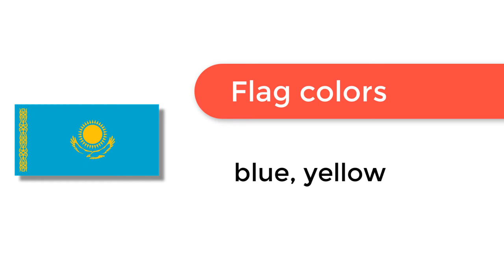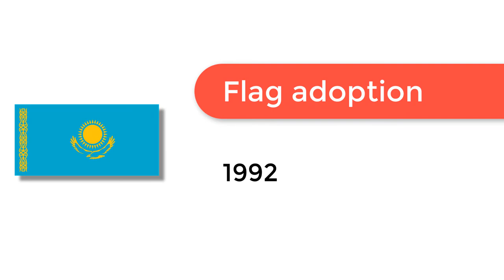Flag of Kazakhstan - 🌍 How to Draw the Kazakhstan Flag - SVG Vector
- Flag of Kazakhstan: Check out how to draw the flag of Kazakhstan. Let’s discover how to draw the national flag of Kazakhstan in a few minutes. Discover the national flags of all the countries in the world.